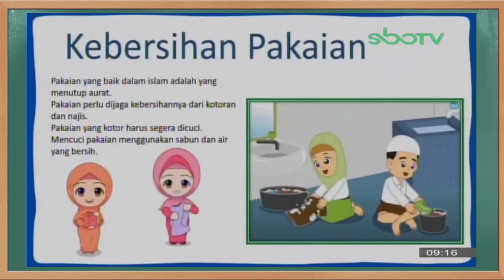Kunci Jawaban SBO TV Kelas 2 SD Rabu 18 November 2020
Soal dan Kunci Jawaban SBO TV Surabaya Hari Ini Kelas 2 SD Rabu 18 November 2020